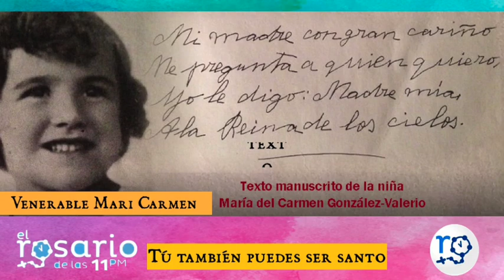Venerable Mari Carmen González-Valerio y Sáenz de Heredia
Relato de Venerable Mari Carmen González-Valerio y Sáenz de Heredia. Una niña venerable sierva de Dios.